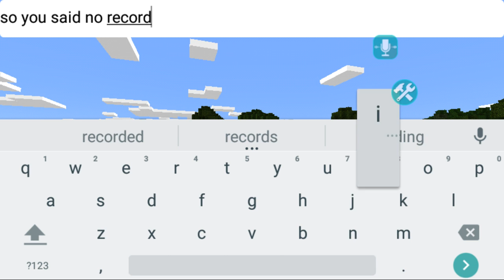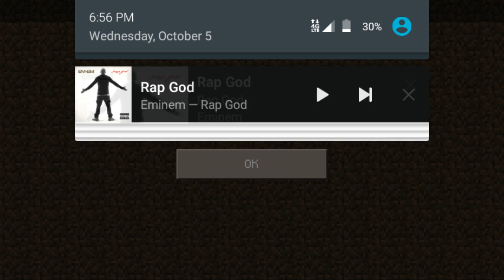Pocket Edition prank gone wrong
Can now play pocket edition and able to record so pocket survival coming